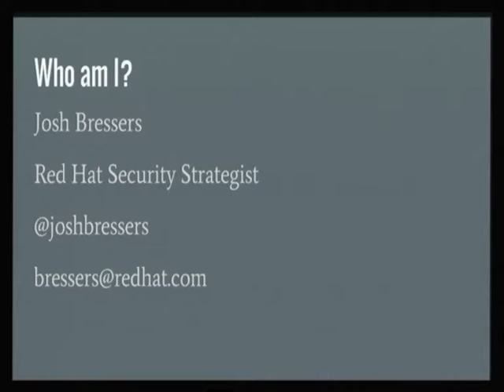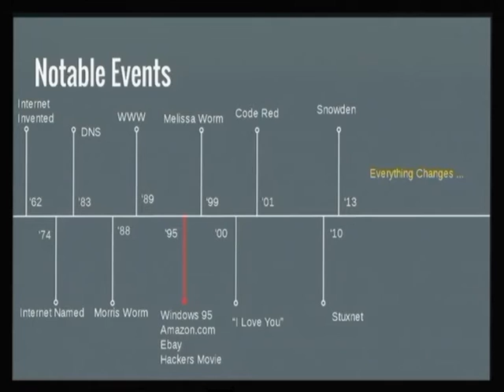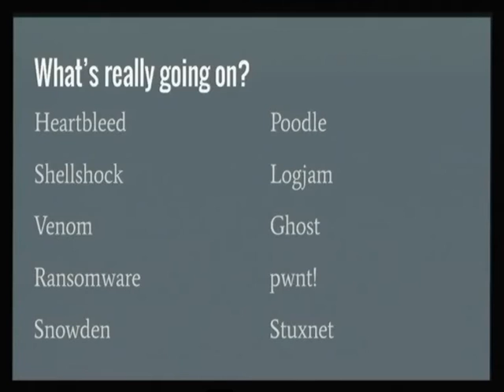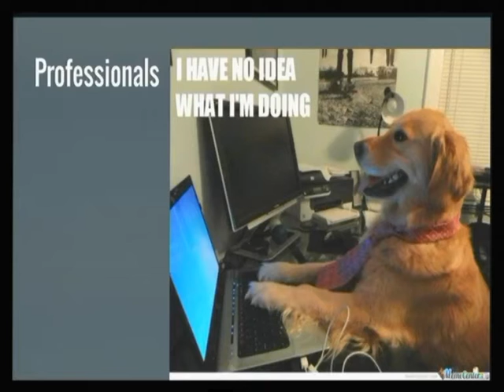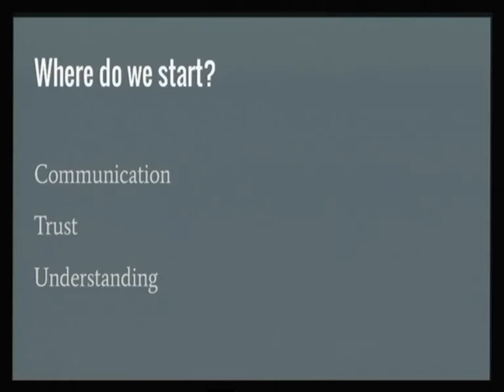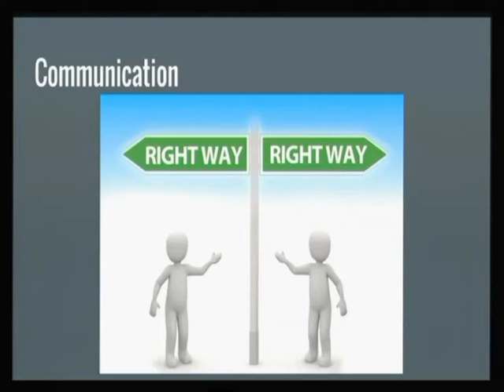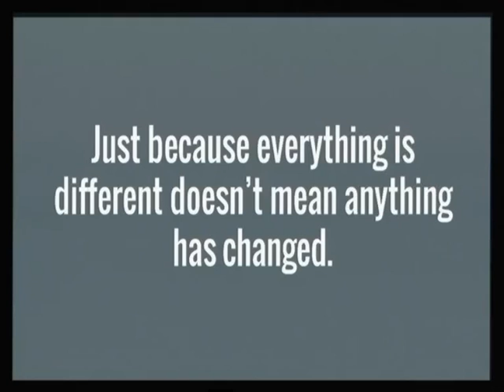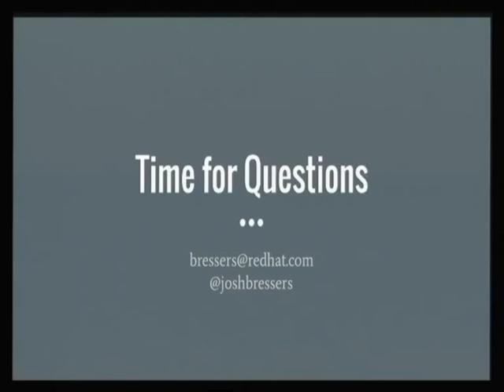Security: Everything is on fire! - Josh Bressers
A day hardly goes by without another security story about something getting hacked, a new flaw, broken encryption, or some new way to break a device. Never before in history has security gotten so much attention, but what are we doing about it?

Red Hat has a plan!

In this session let's talk about Red Hat's security plans. What's our roadmap into the future. How will we work to stay out of the headlines, and is there any hope?